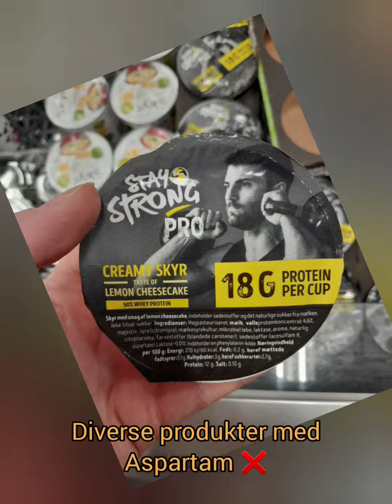Diverse produkter med Aspartam ❌️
Indtager du nogle af disse produkter?
Kommenter gerne.